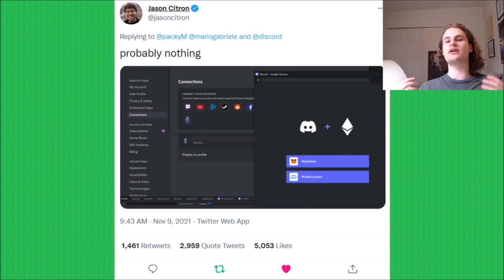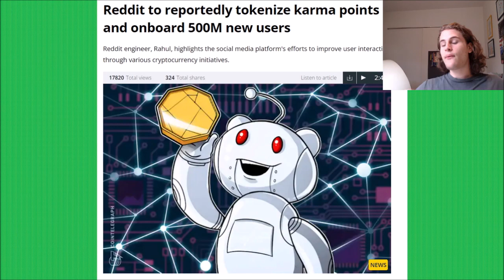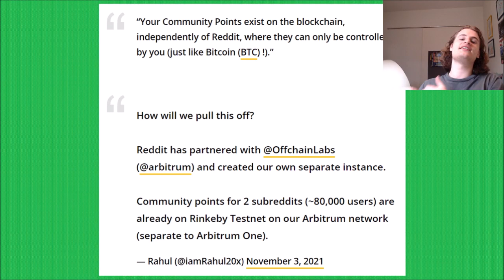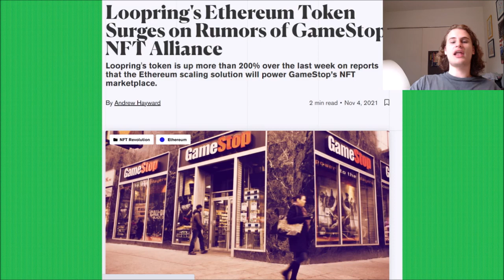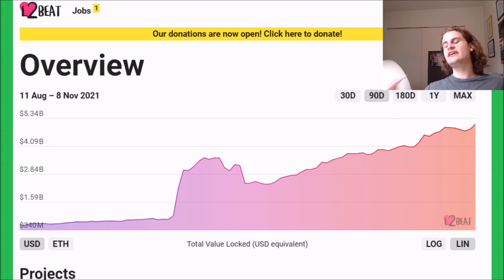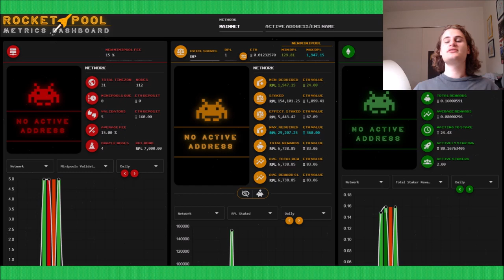Huge Ethereum News! Reddit, Discord and Gamestop all adopting Ethereum!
In today’s video we take a look at some massive eth news!